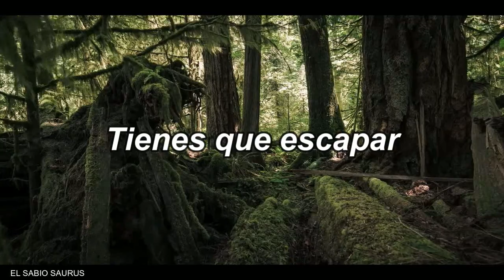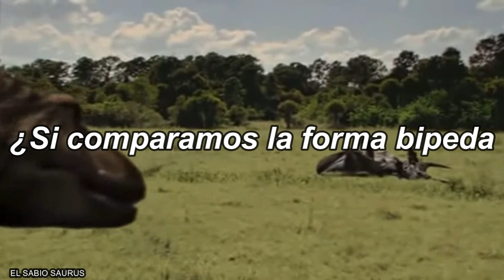¿El TIRANOSAURUS REX tenia Limitaciones al CORRER?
¿A que Velocidad corria el T-Rex? ¿Que tan rapido era el T-Rex? ¿Podemos escapar de un T-Rex?
¿Como escapar de un Tiranosaurio?.. Estas y mas preguntas seran respondidas en menos de 9 minutos.

Capitulos:
00:00 Intro
00:37 Los Estudios mas Recientes
02:33 ¿Por Cuanto Tiempo Mantenia la Velocidad?
03:38 Comparacion del Elefante y T-Rex
05:11 Su Peso y Tamaño lo Limitaba
06:11 ¿El humano mas Rapido Puede Escapar?
07:04 ¿Podemos Escapar en una Bicicleta?
08:14 Conclusion
08:29 Outro

Aqui te presento la informacion mas relevante sobre la Paleontologia.
Haciendo estos videos me di cuenta de lo interesante y entretenida que es la ciencia, y quiero que tu tambien puedas disfrutar esta informacion, asi que te invito a que te suscribas y compartas cada uno de mis videos a la personas que creas que les pueda interesar.